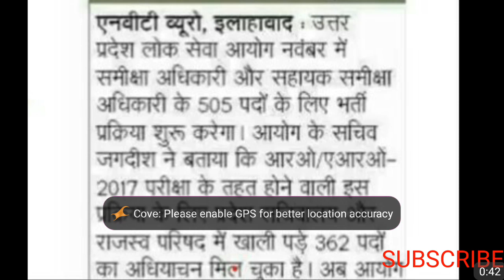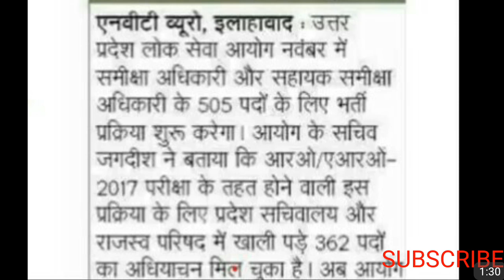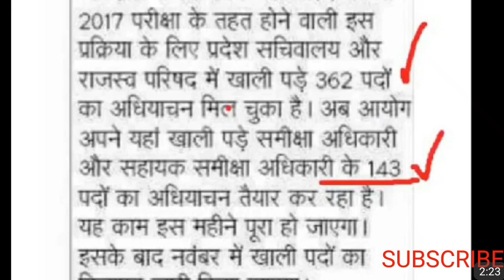UP RO/ARO RECRUITMENT NOTIFICATION NEWS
UP RO/ARO NOTIFICATION IS LIKELY TO COME .WATCH THIS FULL VIDEO REGARDING RO /ARO VACANCY